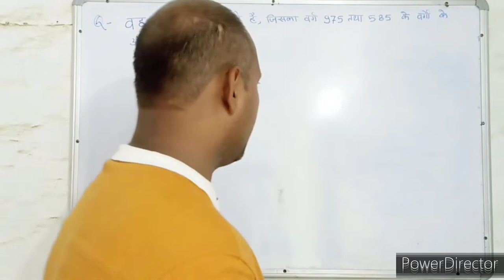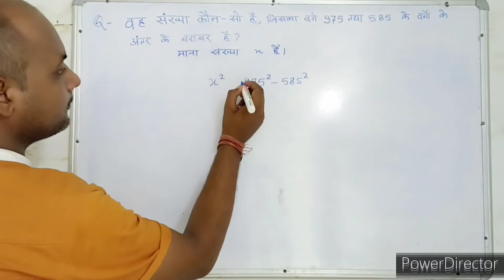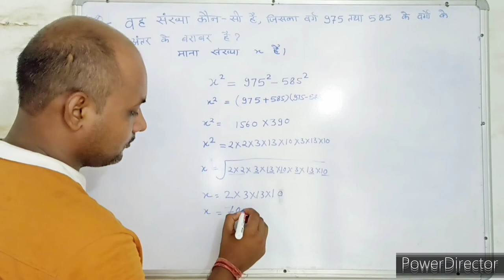Square root । वर्ग मूल । सरलीकरण । Simplification। maths। mathematics । maths With PKGURUJee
वह संख्या कौन सी है, जिसका वर्ग 975 तथा 585 के वर्गों के अंतर के बराबर है?

What is the number whose square is equal to the difference of the squares of 975 and 585?

vah sankhya kaun see hai, jisaka varg 975 tatha 585 ke vargon ke antar ke baraabar hai?